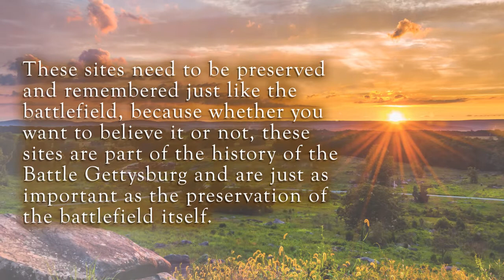Where Have All the Hospitals Gone? by Lori Tillia-Meeker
Where Have All the Hospitals Gone?

The Aftermath of the Battle of Gettysburg

Lori Tillia-Meeker